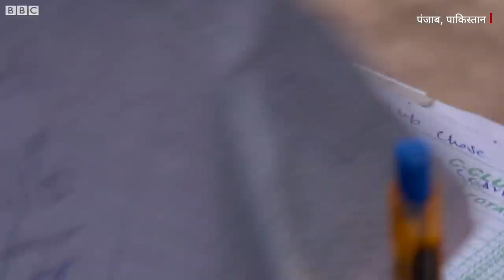Pakistan's Tape Ball Cricket: पाकिस्तान में क्रिकेट का जो टैलेंट दिख रहा है, वो इसकी बदौलत तो नहीं?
क्रिकेट बहुत बदल गया है. इंटरनेशनल क्रिकेट का फ्यूचर अब 20-20 फॉरमेट में देखा जाता है. लेकिन पाकिस्तान की गलियों, मोहल्लों और मैदानों में एक ऐसी क्रिकेट भी खेली जाती है, जो शायद 20-20 से ज़्यादा पुरानी और तेज़ है. इसे कहते हैं टेपबॉल क्रिकेट. ये पाकिस्तान में कितना लोकप्रिय है, इसका अंदाज़ा इस बात से लगाया जा सकता है कि कहा जाता है, पाकिस्तान में हर घर में कोई ना कोई टेपबॉल ज़रूर खेला होता है. कैसे खेला जाता है ये क्रिकेट, देखिए.

देखिए पाकिस्तान से बीबीसी संवाददाता अली काज़मी की ये ख़ास रिपोर्ट.